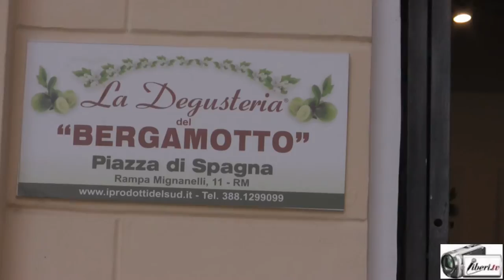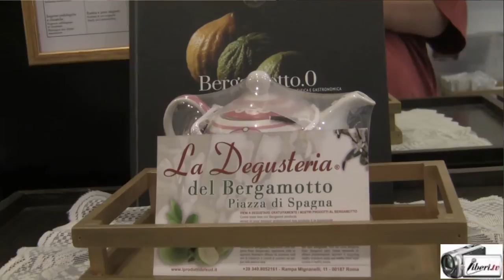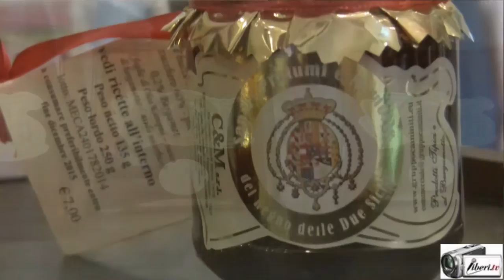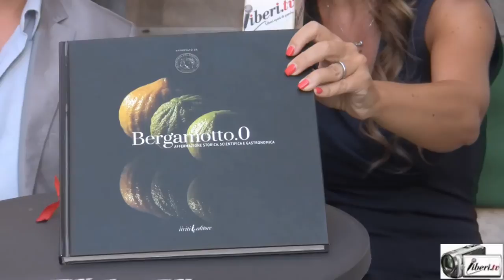I molteplici utilizzi del Bergamotto: intervista a Emanuele Giordano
Intervista di CAMILLA NATA a EMANUELE GIORDANO della Degusteria del Bergamotto sui molti utilizzi del Bergamotto in cosmesi-profumeria ma anche medicina e cucina.

La Degusteria del Bergamotto: 10 centri "La Degusteria" di Prodotti Tipici e al Bergamotto"